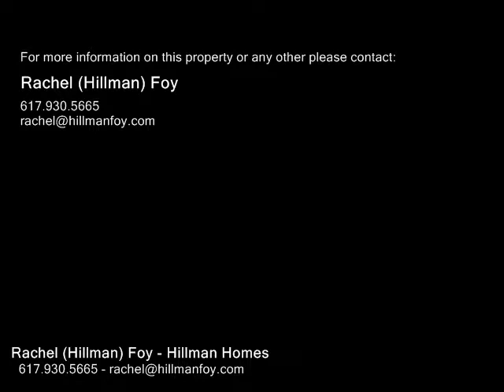21 Audubon Rd, Framingham MA 01701 - Single Family Home - Real Estate - For Sale -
21 Audubon Rd, Framingham MA 01701  Single Family Home  Real Estate  For Sale   OPEN HOUSE SAT & SUN, 629 & 630, 122pm. Fall in love with this beautiful brick cape that has been loved and meticulously maintained by one family for 20 years.  Enjoy fresh paint and hardwood flooring throughout. The first floor features a pretty living room with fireplace, eatin kitchen with plenty of cabinets, large bedroom, and dining room that could be converted to a 4th bedroom. The master bedroom upstairs includes double closets and en suite halfbath.  There is also another bedroom currently used as an office. The finished lower level has a family room with whitewashed fireplace, great for entertaining.  There is also plenty of storage and laundry area. Move in with time to enjoy the central air and the gorgeous, fenced back yard with inground pool. Fabulous commuter location with quick highway access and minutes to commuter rail, plus plenty of shops and restaurants.

Rachel (Hillman) Foy
Hillman Homes